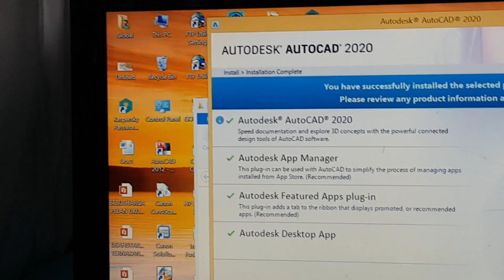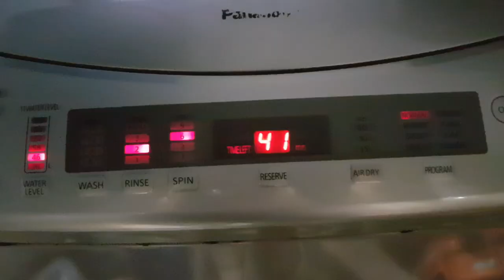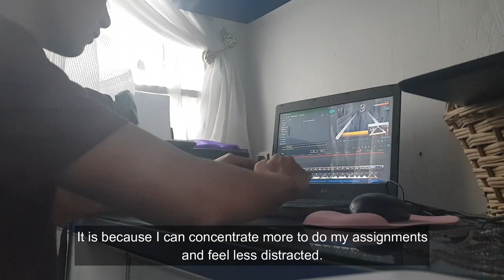UHLB 1112 - 07 || Activity During Movement Control Order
Hello. My name is Muhammad Afiq Bin Mohd Shahiran (A19BE0312) from Section 7. This video is an assignment from subject English Communication Skills (UHLB 1112).

18 March 2020 is the starting date for MCO in Malaysia. It is also the starting point of a new way life for all of Malaysians. In order to prevent from being affected by the virus, we must stay at home during MCO. Only leave our house when needed to buy daily needs. Also, don't forget to practice steps to stop the spread of the virus.

Furthemore, take the chance during MCO to find a new hobby and learn new things such as learn cooking or learn how to play some music instrument. Staying at home does not mean we cannot do anything. Since we are already in a world full of digital technologies, we can do many things that we want easily. So, do not waste your time and do things that give benefit to yourself.

Although the government always extending the MCO, for me, it is the right decision to do so. We really need to break the chain of the virus. At the same time, i had mixed feelings about this news. Anyway, i hope those that cannot going back to the hometown during the MCO are doing okay. Just remember that after the rain, there's a rainbow.